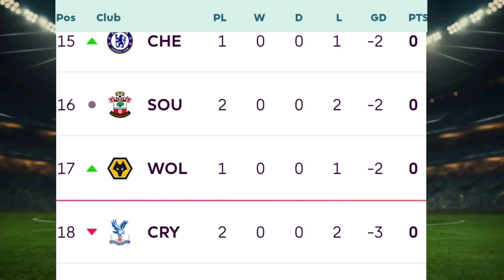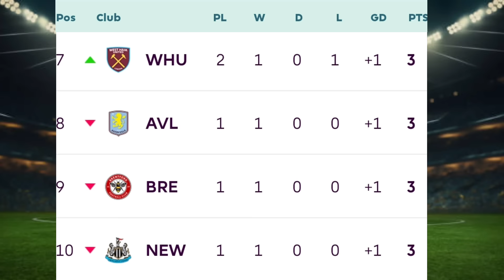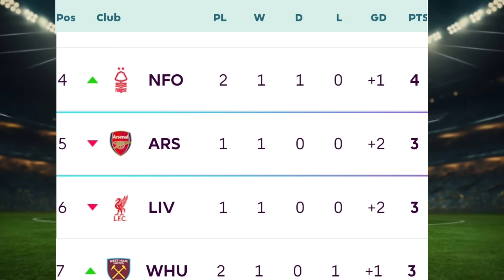ENGLISH PREMIER LEAGUE TABLE UPDATED TODAY | PREMIER LEAGUE TABLE AND STANDING 2024/2025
manchester city 4_1 Ipwich
Brighton 2-1 Manchester united
Tottenhem 4_0 Evaton